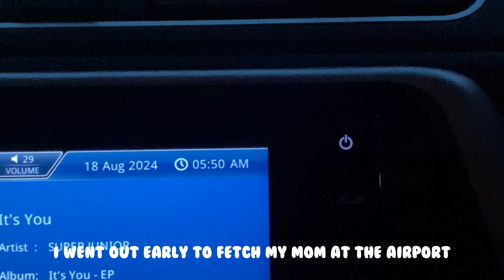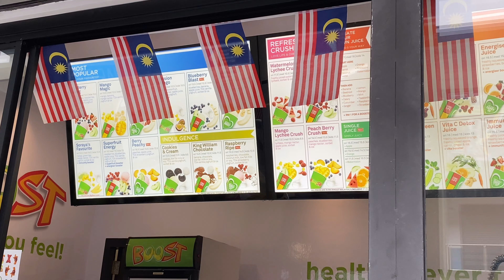Daily vlog - fetch my mom at the airport, crave Katsu curry, harvest ladyfingers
I got sick when editing this video, I hope everyone are enjoy my video today
My shops:

Please support me and my small business 🙇🏻‍♀️ Thank you! ❤️